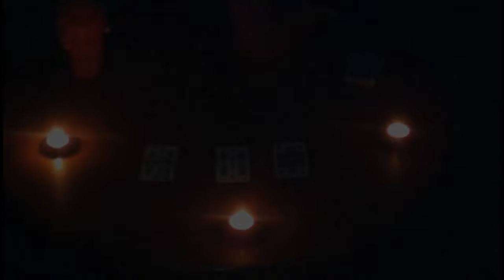Asevi 1x2 - Epizoda 2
Vazda prepošteni i nadasve poznati Asevi,
sve mulj do mulja, a da niko nemulja.